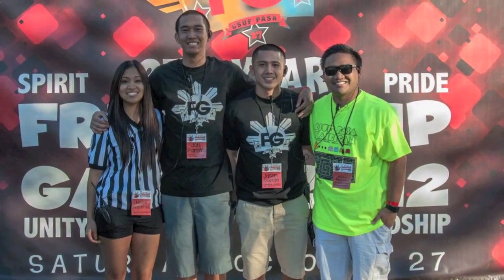Friendship Games 2013